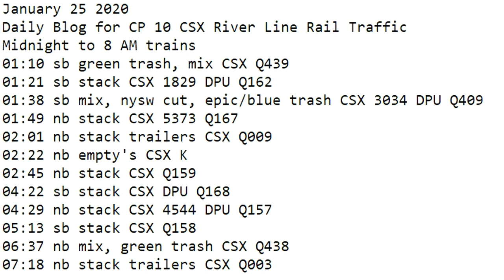January 25 2020 Trains Midnight to 8 am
01:10 sb green trash, mix CSX Q439
01:21 sb stack CSX 1829 DPU Q162
01:38 sb mix, nysw cut, epic/blue trash CSX 3034 DPU Q409
01:49 nb stack CSX 5373 Q167
02:01 nb stack trailers CSX Q009
02:22 nb empty's CSX K
02:45 nb stack CSX Q159
04:22 sb stack CSX DPU Q168
04:29 nb stack CSX 4544 DPU Q157
05:13 sb stack CSX Q158
06:37 nb mix, green trash CSX Q438
07:18 nb stack trailers CSX Q003